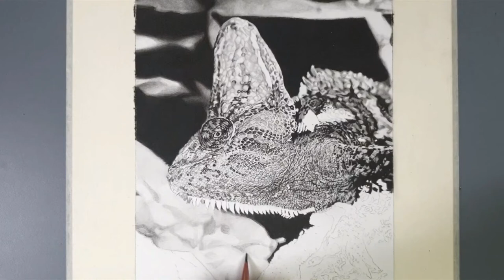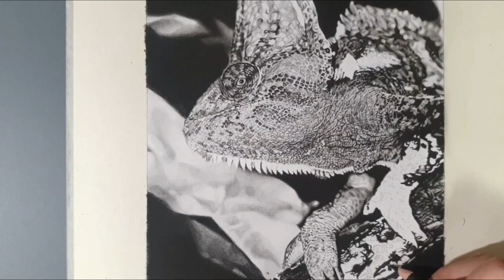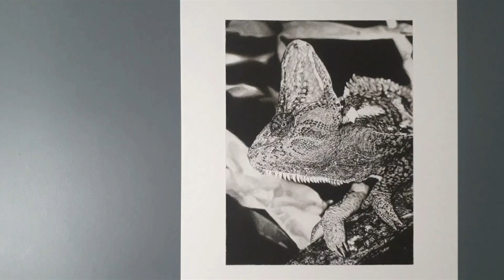Drawing realistic animals with a pencil / Chameleon pencil drawing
참고 Photo by David Clode Photography on Unsplash